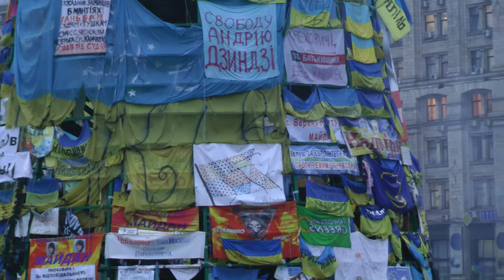Майдан_8.1.14.-Тихий вечер накануне.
Киев Майдан 08.01.14_Взгляд изнутри.